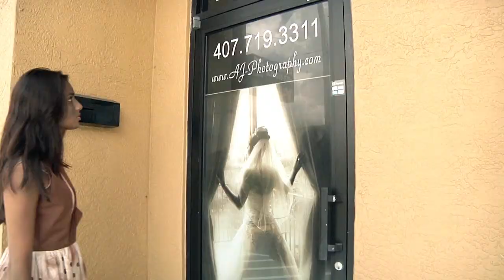Discover Your Beauty"The Fashion Show" 2012 Introduction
Introduction of Discover Your Beauty "The Fashion Show" 2012
Video by Emotions Video Productions Film.
Photography, Make-Up & Hair by A.J. Photography Events